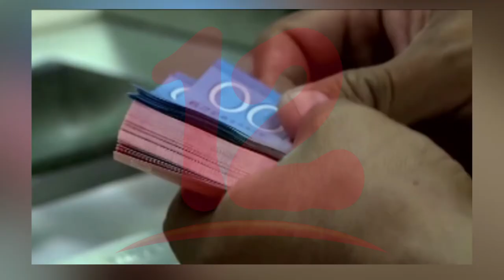Crisis económica persiste dejando como resultado que el desempleo vaya en incremento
Sociólogo Cirilo Otero afirma que urge que se apliquen políticas públicas, no solo del gobierno si no de diferentes sectores con el fin de paliar la crisis y el desempleo que va incrementando.